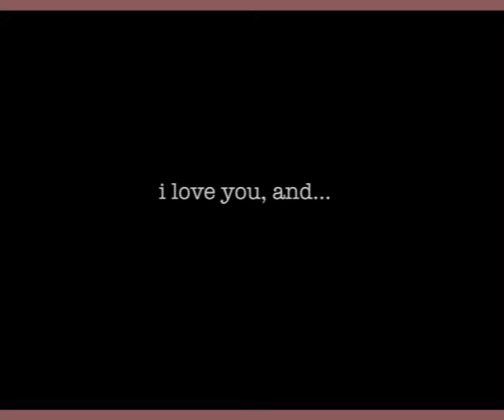mike waters | bubblegum